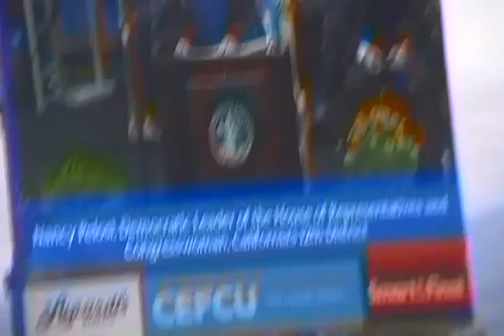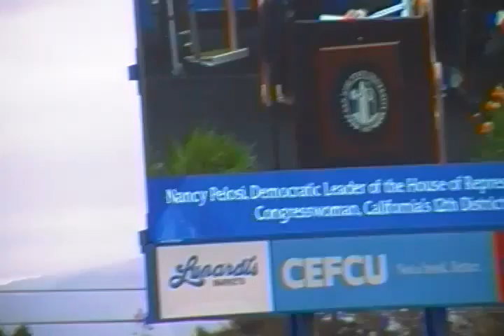Part 1-Nancy Pelosi's Commencement Speech at SJSU graduation 2015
Democratic Leader Speaker of the House
Congresswoman
Representative of CA 12th District